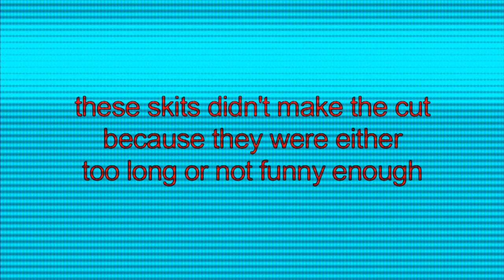(THE MOST CRINGIEST VIDEO EVER) Asdfmovie2 Deleted Scenes In For Drums